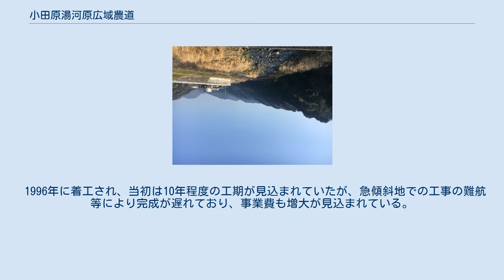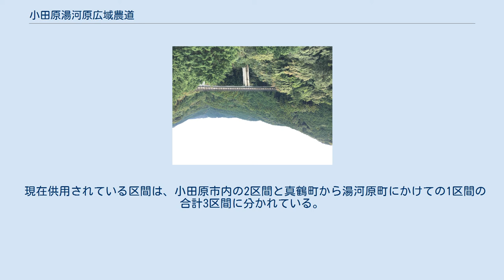小田原湯河原広域農道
小田原湯河原広域農道（おだわらゆがわらこういきのうどう）は、神奈川県小田原市と湯河原町を結ぶ農道である。
神奈川県によって整備が進められており、一部区間が供用されている。
 小田原市南西部から真鶴町、湯河原町にかけての丘陵地の農業振興地域での農産物集出荷作業や流通輸送の改善、観光農業の推進等による地域経済の活性化、災害時の国道135号の迂回路としての防災面の効果等が期待されている。
 1996年に着工され、当初は10年程度の工期が見込まれていたが、急傾斜地での工事の難航等により完成が遅れており、事業費も増大が見込まれている。
2016年4月現在で合計5.4kmが供用済となっている。
 小田原市内の供用済み区間の一部は、「太閤一夜城と長興山・史跡のみち」として美しい日本の歩きたくなるみち500選に選ばれている。
 小田原箱根道路や神奈川県立生命の星・地球博物館に隣接する小田原市入生田の早川に架かる太閤橋を起点とし、同市早川、石橋、根府川、江の浦を経て真鶴町、湯河原町を南下、同町鍛冶屋地内の町道幕山公園通り線を終点とする。
国道135号及び神奈川県道740号小田原湯河原線の山側に並行するルートが計画されている。
 現在供用されている区間は、小田原市内の2区間と真鶴町から湯河原町にかけての1区間の合計3区間に分かれている。